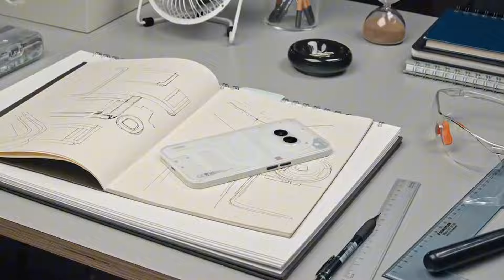Nothing Phone 2a Unique Design Launch | 12GB RAM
Search Audience :-
nothing phone 2a review tamil